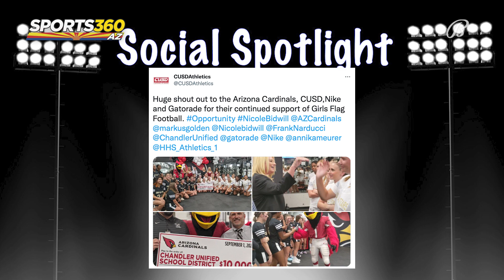Social Spotlight: Girls Flag Football becomes an AIA sanctioned sport